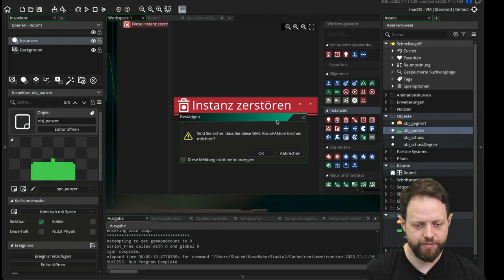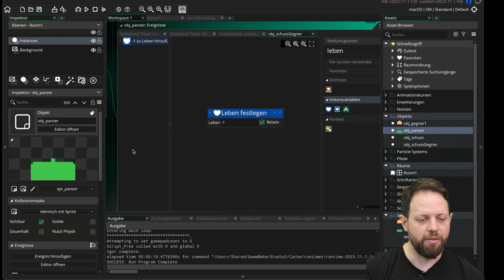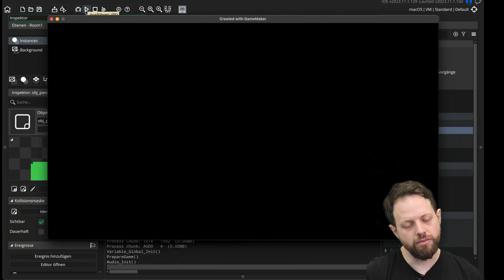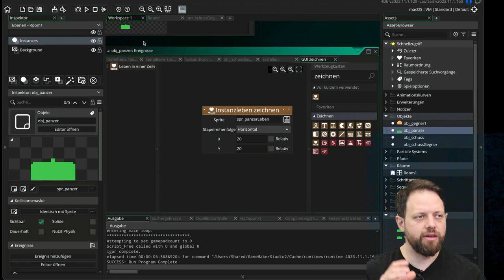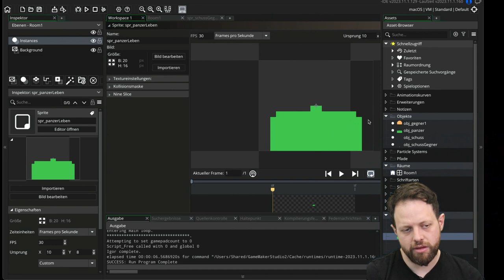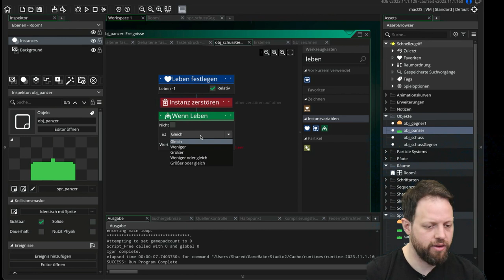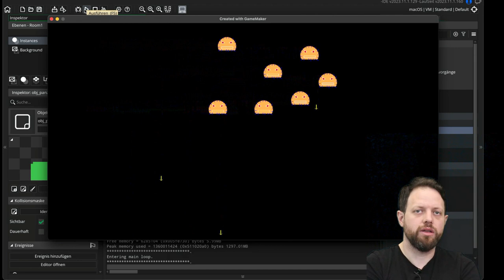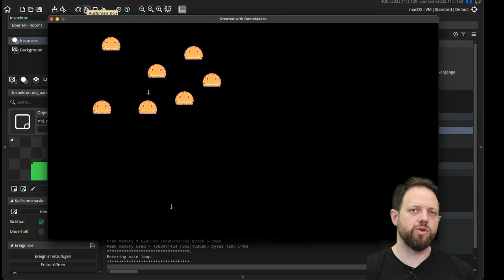GameMaker-Tutorial: Space Invaders: Bonus 2 - Leben abziehen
Tutorial für GameMaker mit der  visuellen Programmiersprache GML Visual
Space Invaders: Bonus 2 - Leben abziehen